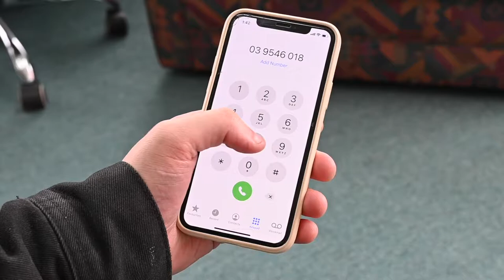Find Your Perfect Piano at Sky Music | Australia’s Largest Used Piano Dealers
Welcome to Sky Music, one of Australia’s largest used piano dealers. Here at Sky Music we want to help you find the perfect piano to suit your playing style. Our comprehensive range has been selected to suit every budget and playing style from basic entry level upright pianos to high performance grand pianos. Whether you visit us in our showroom or browse online, our goal is to ensure you find and love your new instrument.

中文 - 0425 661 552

We stock both new and second hand pianos including some of the world’s best brands such as Yamaha, Kawai, Bluthner, Haessler, Kayserburg, Pearl River and Roland.